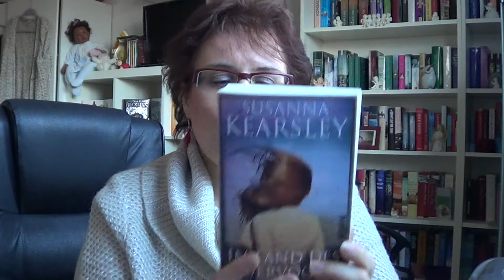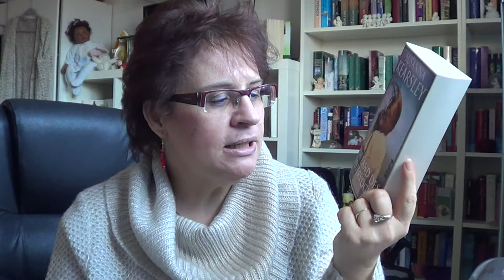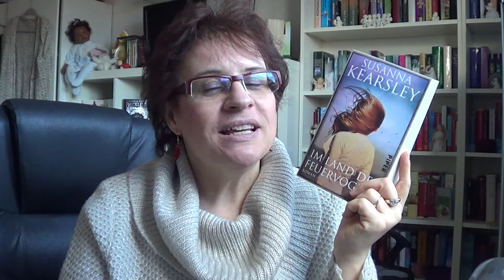Im Land des Feuervogels von Susanna Kearsley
Genres:         Roman
Verlag:           Piper
Seiten:           527   Taschenbuch